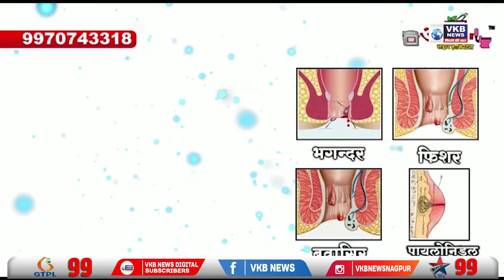पुलिस ने शराब फैक्ट्री में मारा छापा